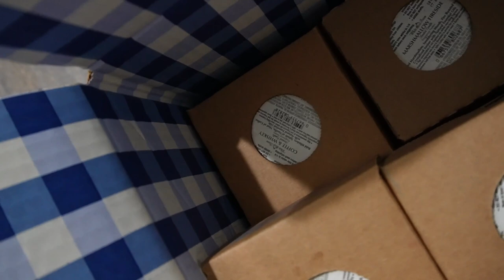VLOGMAS : SHE DOESN'T KNOW THAT I KNOW - CANDLE DAY HAUL vlogmas2023 | All Things Jadene 🇯🇲